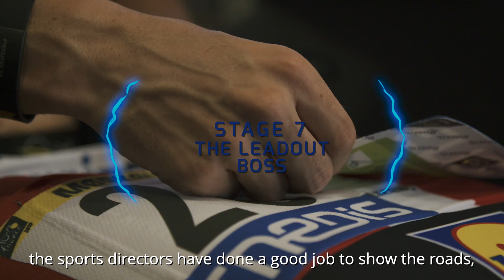TheWolfpack Express (Tour de France) - Episode 9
Lead-out specialist Michael Mørkøv takes you inside the Deceuninck - Quick-Step bus and shares how the bunch sprints are prepared at the biggest race in the world.
Video: La Pédale